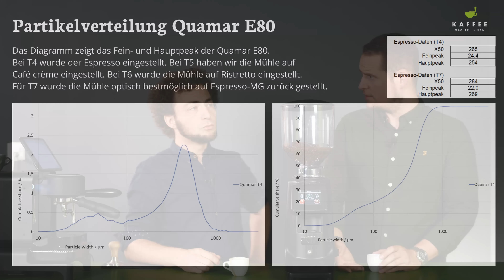Quamar Espressomühle M80 Touch Plus und co. im Test - Gastro-Einstieg Geheimtipp!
Zum Testartikel über die Quamar M80 Touch Plus und die verwandten Espressomühlen

0:00 Intro Quamar M80 und Versionen
03:43 Äußeres zur Quamar
07:27 Quamar E80 öffnen
11:55 Totraum
15:16 Konstanz und Temperatur
17:35 Lautstärke
19:11 Partikelverteilung und Espresso
25:58 Fazit

▬ Über uns ▬▬▬▬▬▬▬▬▬▬▬▬
Als Kaffeemacher:innen betreiben wir eine Kaffeeschule in Basel, Schweiz. In unseren Kursen vermitteln wir Kaffeewissen von der Pflanze bis in die Tasse. Rösten, Sensorik, Barista. All' dieses Wissen ist bei uns nicht abstrakt, sondern kommt aus dem Alltag. In Nicaragua betreiben wir die Kaffeefarm Santa Rita. In Münchenstein BL eine Rösterei und in Basel das Café frühling sowie das Kaffeemacher Café am Bahnhof Basel SBB.